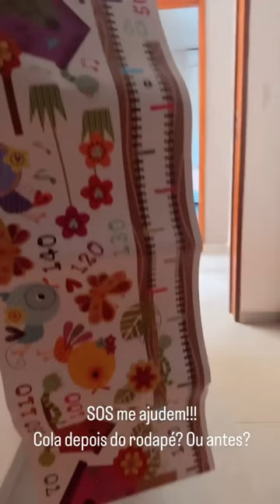FAZENDO A FEIRA 🤭 RONINHO MOSTROU TUDO QUE COMPROU DA FEIRA🤭🤣🤣